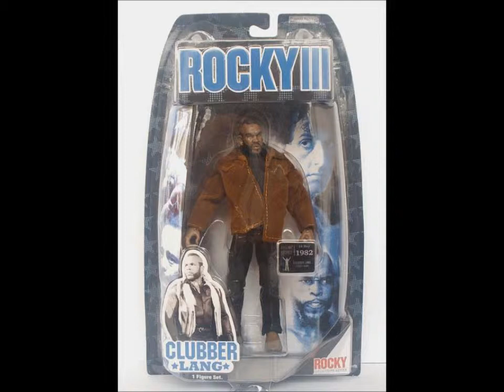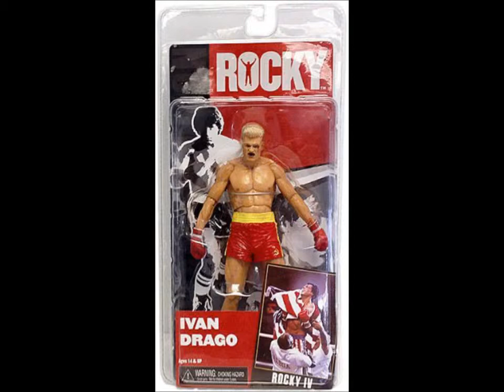Rocky "impresionantes figuras a escala"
Toda la saga de Rocky es bastante buena, aunque personalmente le tengo un especial cariño a la ochentera tercera parte. Stallone y Mr. T hacen una interpretación brillante. Espero que os guste el vídeo y lo votéis. En este canal tengo también algunos vídeos más sobre figuras a escala, muy buenos.